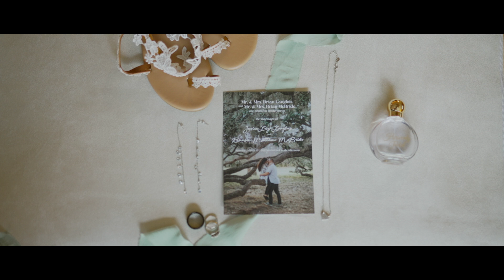Jess + Brinson | WEDDING HIGHLIGHT | Boyd Hill Nature Preserve, FL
Brothers Cinematography creates memorable wedding films in the Northeast Florida area. We're passionate about capturing the sweetest moments to tell your unique wedding story.

Follow us for all the emotions!